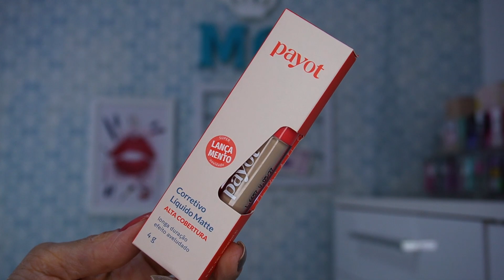RESENHA CORRETIVO PAYOT MATTE ALTA COBERTURA COR 2.5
O novo corretivo Payout veio com a proposta de ser um corretivo de alta cobertura acabamento matte, cartela de cores é de 7 cores, preço médio R$ 35,00 e a embalagem vem 4.5 gramas.